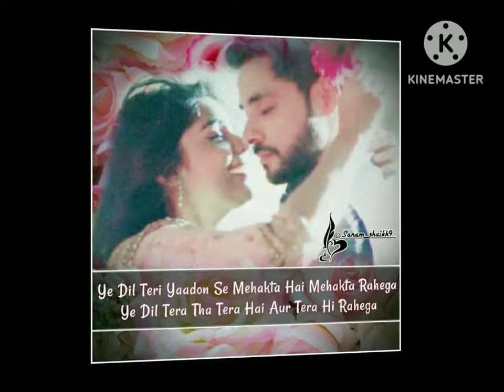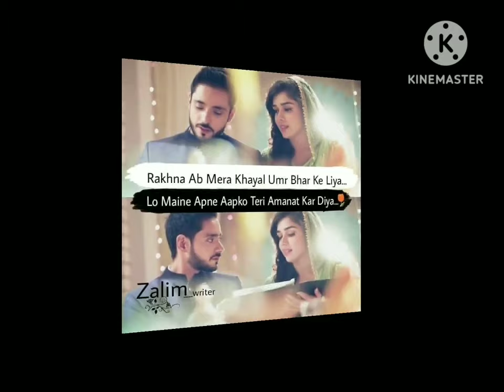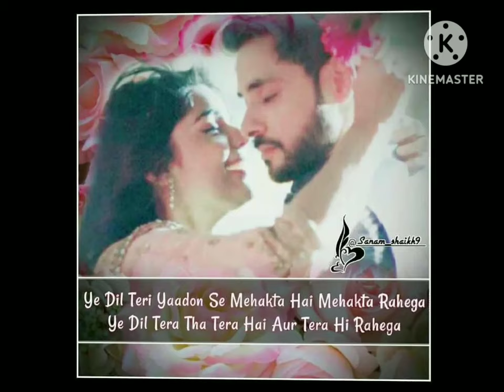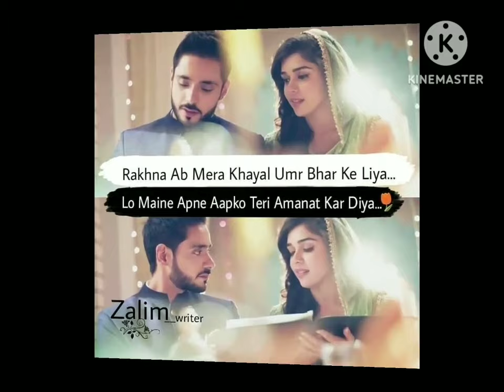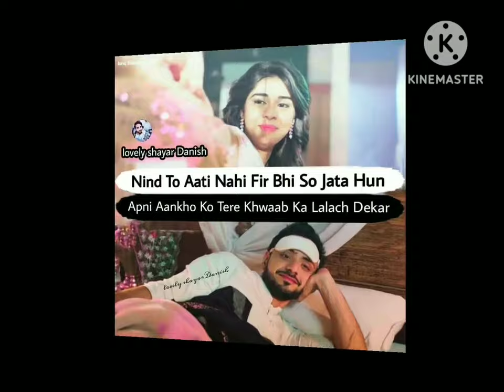so beautiful couple zara kabir 🥰😊❤🧡💖💛very nice serial song best image video